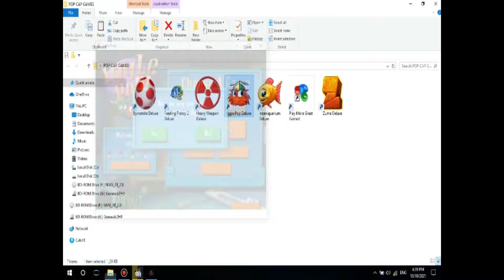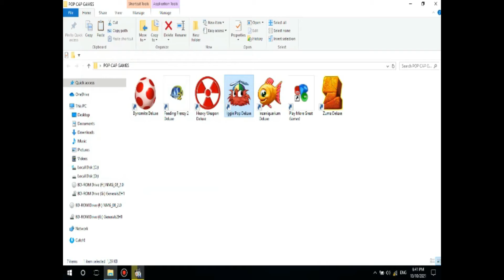Kalah main Game Iggle Pop Stage 1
Main Game yukkk
Biar tidak ketinggalan
Terimakasih